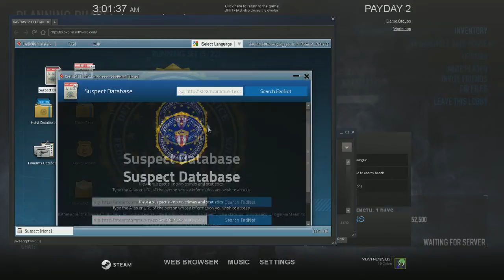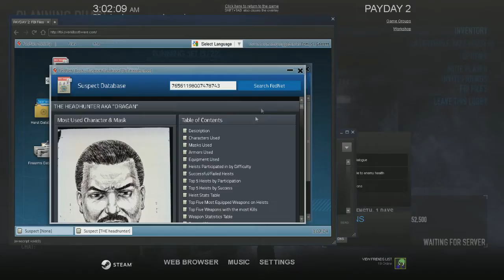OPsquad Plays: Payday 2 [The Halloween Heist]